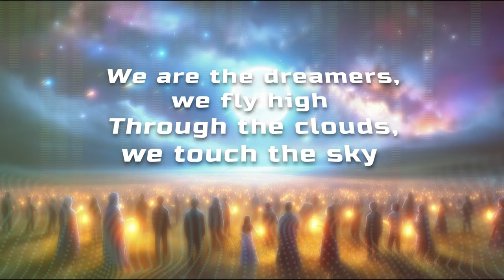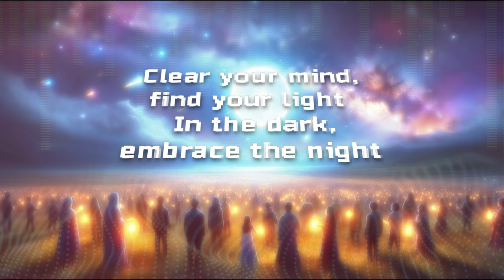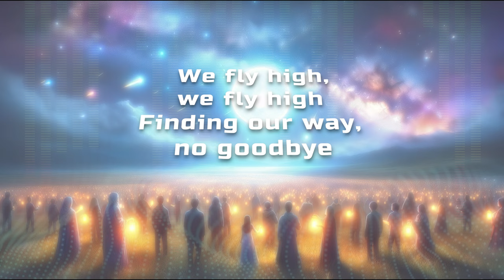We Are the Dreamers! | Official Lyric Video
[Intro]

[Verse 1]
Find your way, feel the breeze
Hear the call, set your mind at ease
In the dawn, we awaken
Journey on, no more mistaken

[Pre-Chorus]
Dreams are calling, no more stalling
Paths unfolding, new tales we're molding

[Chorus]
We are the dreamers, we fly high
Through the clouds, we touch the sky
We are the dreamers, hear our sigh
Finding our way, no goodbye
We fly high, we fly high, we fly high

[Verse 2]
Clear your mind, find your light
In the dark, embrace the night
In the quest, hearts align
We will soar, across the line

[Pre-Chorus]
Paths unfolding, new tales we're moulding

[Chorus]
We fly high.

[Bridge]
In our hearts, we ignite
For our dreams, we take flight
In our minds, we break free
With our souls, we decree

[Chorus]
We fly high.
We fly high.
We fly high, we fly high